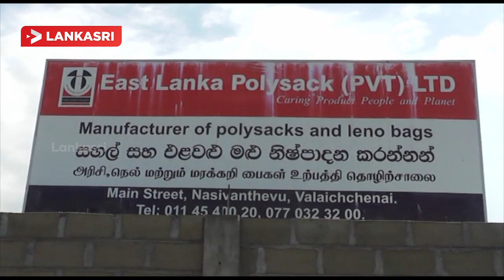அமெரிக்க நிறுவனத்தின் இலங்கை மற்றும் மாலைதீவுக்கான பணிப்பாளர் நாசீவந்தீவுக்கு விஜயம்